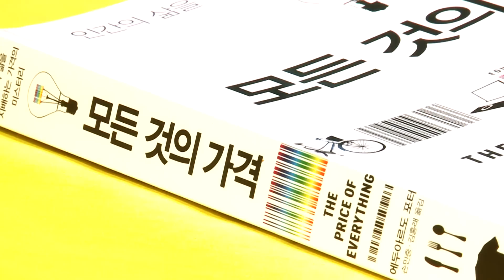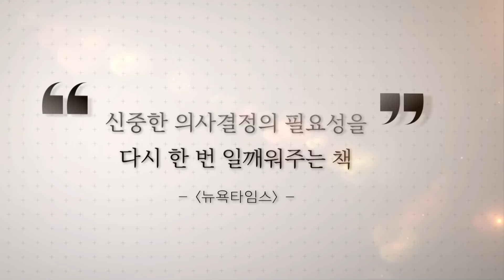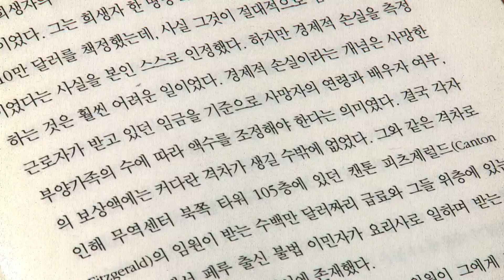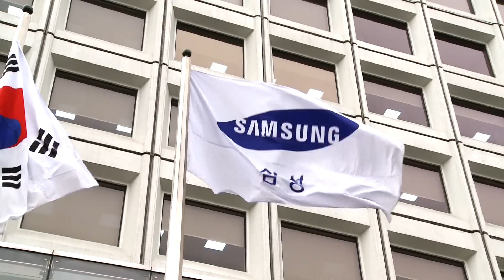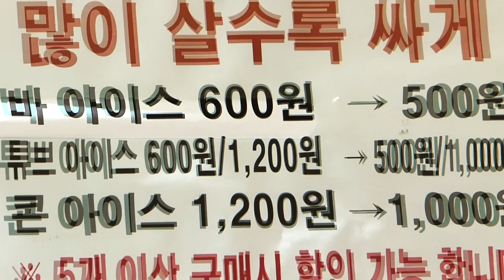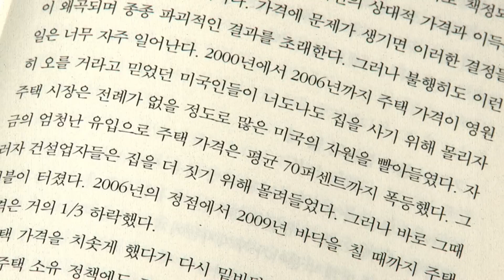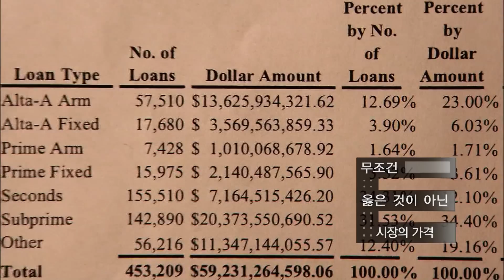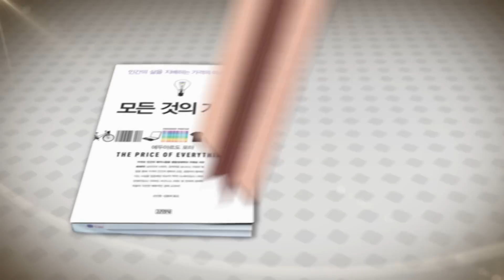모든것의 가격 [10분만에 보는 책]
우리가 지불하는 가격의 이면에 숨어 있는
진실을 밝히고, 역사와 문화 등 인류 전반에 미친
가격의 영향력을 분석한다.
사람의 목숨에도 매겨지는 가격의 불편한 진실까지…
가격의 모든 것을 분석한다.